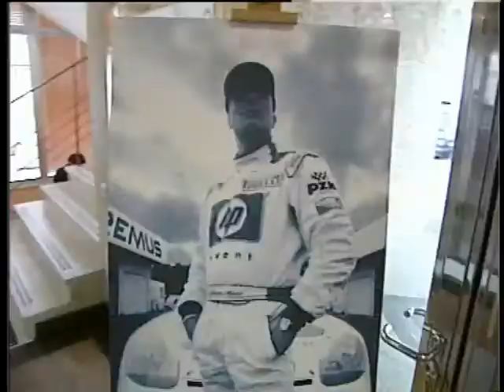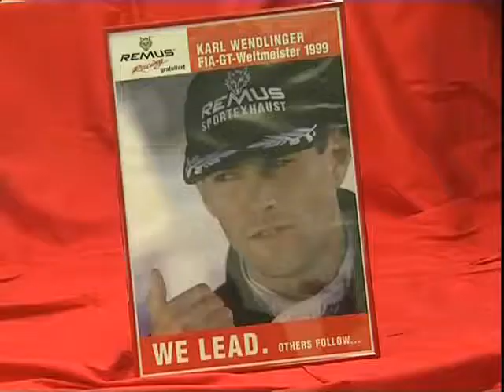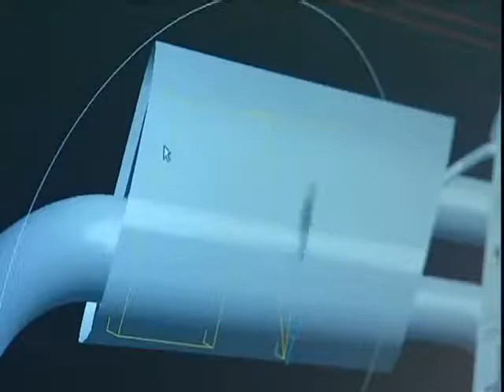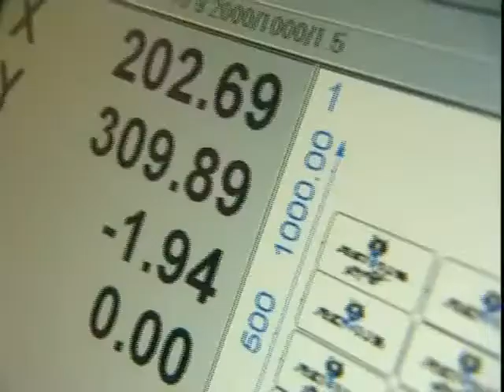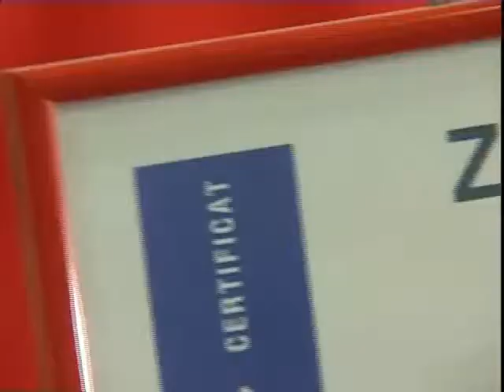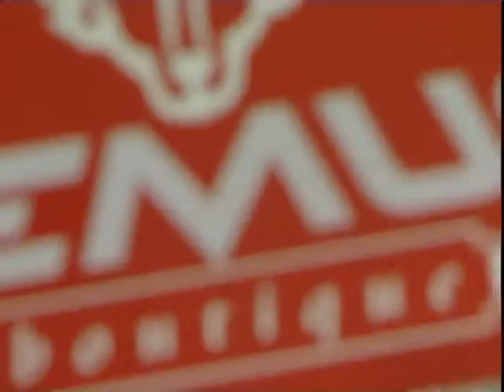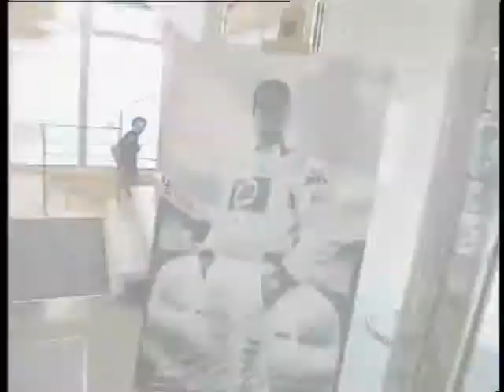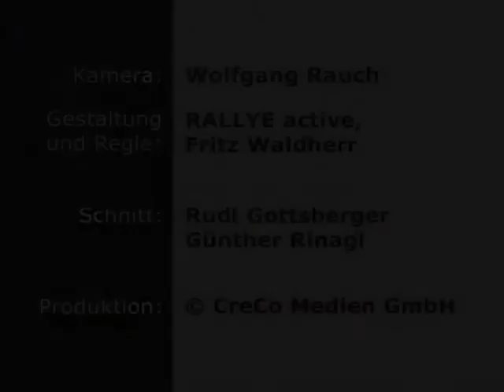Sound Design Power Фильм От Компании Remus